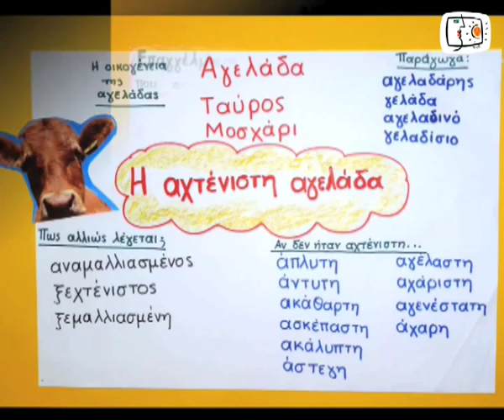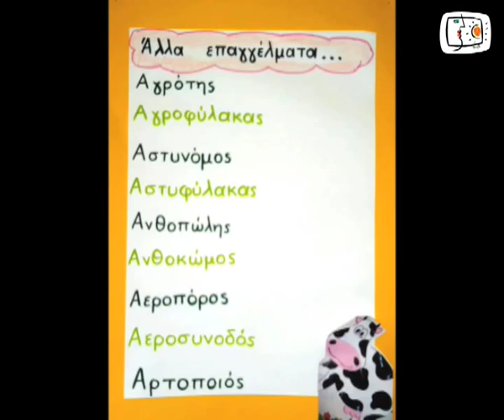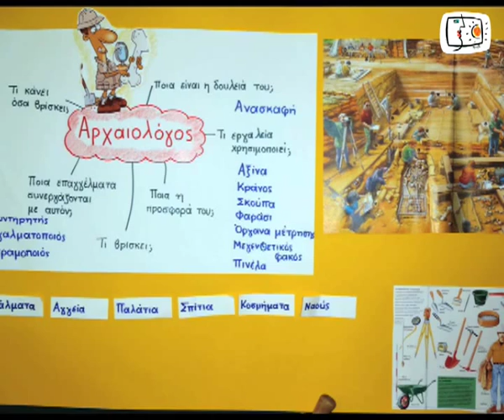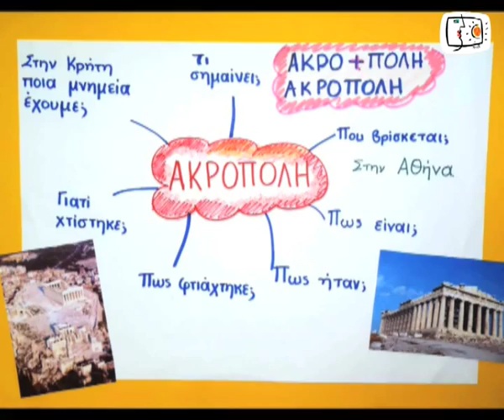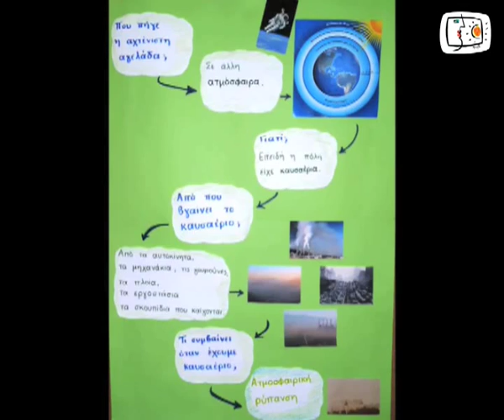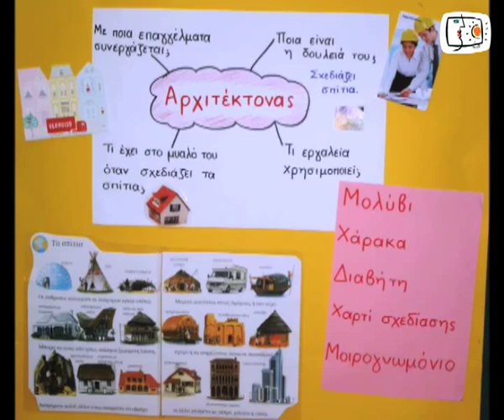ΕΝΑ ΓΡΑΜΜΑ ΜΙΑ ΙΣΤΟΡΙΑ | 4ο ΝΗΠΙΑΓΩΓΕΙΟ ΚΙΣΑΜΟΥ 2010 [α]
"ΕΝΑ ΓΡΑΜΜΑ ΜΙΑ ΙΣΤΟΡΙΑ": Αξιοποίηση του εκπαιδευτικού υλικού στην τάξη από τις εκπαιδευτικούς, κυρίες ΑΝΝΑ ΣΤΕΦΑΝΟΥΔΑΚΗ και ΕΥΑΝΘΙΑ ΕΛΕΥΘΕΡΙΑΔΟΥ.

Η υλοποίηση του εκπαιδευτικού προγράμματος πραγματοποιήθηκε στο
4ο ΝΗΠΙΑΓΩΓΕΙΟ ΔΗΜΟΥ ΚΙΣΑΜΟΥ, ΧΑΝΙΩΝ στην ΚΡΗΤΗ το 2010.

Εκπαιδευτική Σειρά Κινουμένων Σχεδίων:
"ΕΝΑ ΓΡΑΜΜΑ ΜΙΑ ΙΣΤΟΡΙΑ":

Εκπαιδευτικός Σχεδιασμός - Σενάριο:
ΣΟΦΙΑ ΜΑΝΤΟΥΒΑΛΟΥ

Σκηνοθεσία - Animation:
ΑΡΙΣΤΑΡΧΟΣ ΠΑΠΑΔΑΝΙΗΛ

Μουσική:
ΔΗΜΗΤΡΗΣ ΜΑΡΑΜΗΣ

Παραγωγή:
Δ/ΝΣΗ ΕΚΠΑΙΔΕΥΤΙΚΗΣ ΡΑΔΙΟΤΗΛΕΟΡΑΣΗΣ  | ΥΠΔΒΜΘ